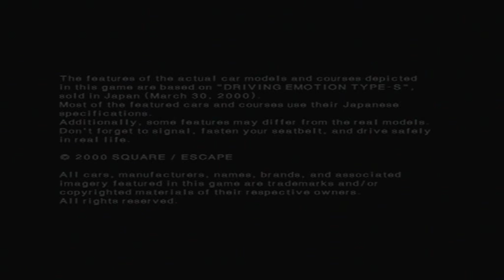Driving Emotion-S (PS2)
Originally released 2000 in Japan, early 2001 in Europe/United States. This is one of the few Squaresoft games I can think of that doesn't revolve around any RPG elements. However I purchased Driving Emotion for the music, it apparently has music tracks by Shinji Hosoe and Ayako Saso who've worked on Ridge Racer, Street Fighter Ex and Bushido Blade. The game itself isn't great - the track and car selection is fairly average. Yet the handling is absolutely broken to bits - very delayed and uncomfortable. It's terrible.

I think it's safe to say you should avoid this game.